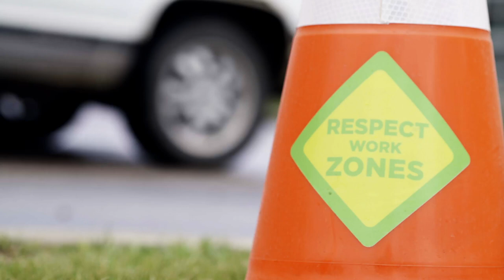Respect Work Zones - Al's Story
At What Cost? Watch Al’s story about working in a work zone and his message to drivers: “Slow down and obey the rules of the road; they’re there to prevent something major from happening”. Getting there faster isn’t worth someone’s life.